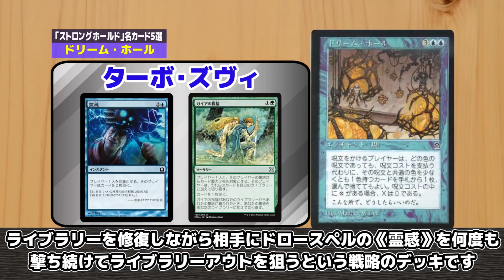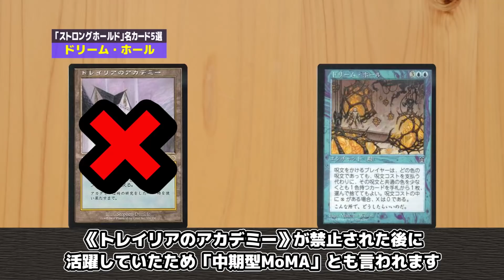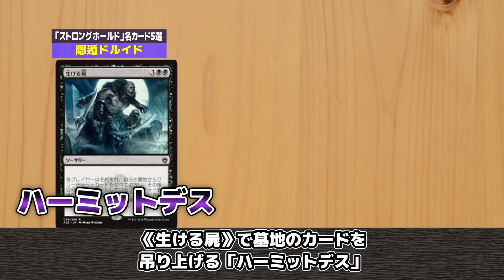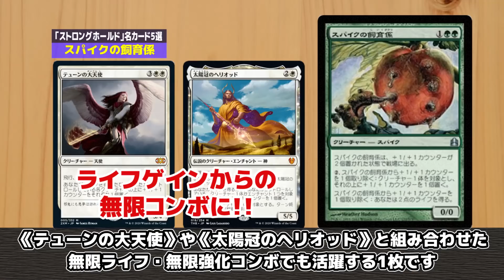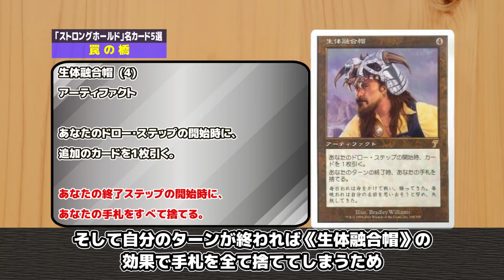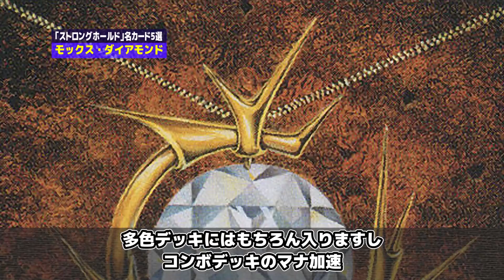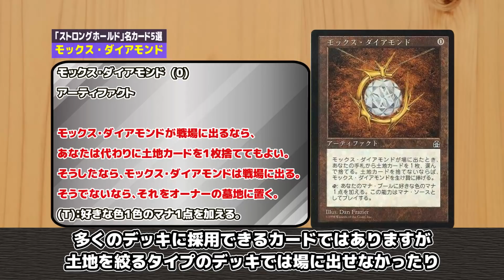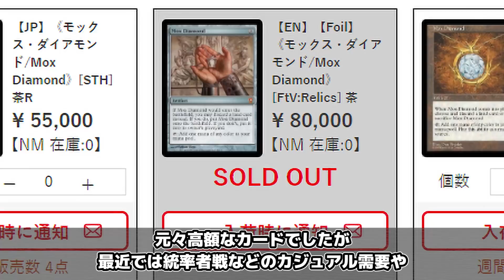【MTG】コンボデッキの隆盛！『ストロングホールド』名カード5選